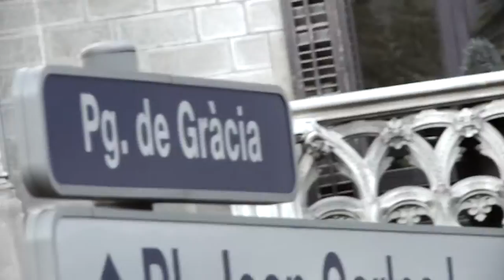Hotel Silken Gran Havana 4* en Barcelona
Ubicación, lujo y relax
Silken Gran Hotel Havana Barcelona, en el centro de Barcelona, un Hotel de 4 estrellas de gran categoría, ampliado y rehabilitado como hotel de lujo en 1991, ha sido completamente redecorado en 2009. Ubicado en la casa L. Fradera, edificio histórico de 1872, le ofrece un selecto alojamiento en Barcelona, en pleno centro de la ciudad, donde se combina tradición y vanguardia en un edifico del siglo XIX que alberga un interiorismo del siglo XX.

Entre los  excepcionales servicios que le ofrece el Silken Gran Hotel Havana destaca su terraza panorámica con piscina exterior, solarium y sauna. El Hotel dispone de parking en el mismo edificio.